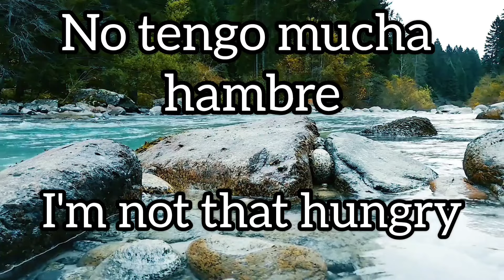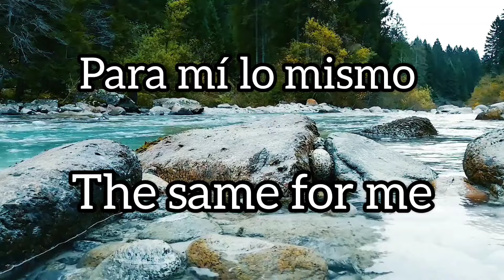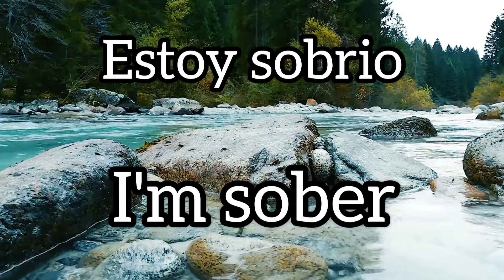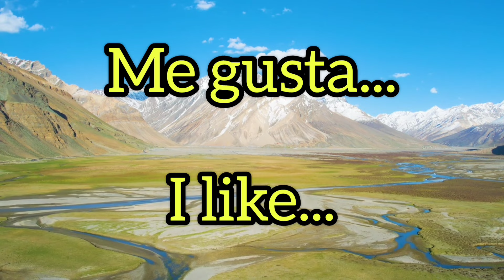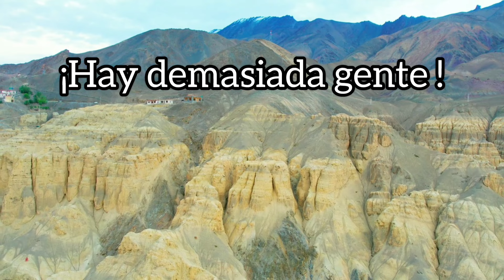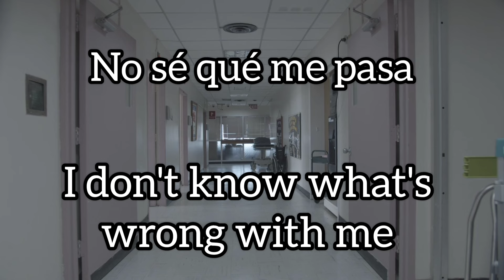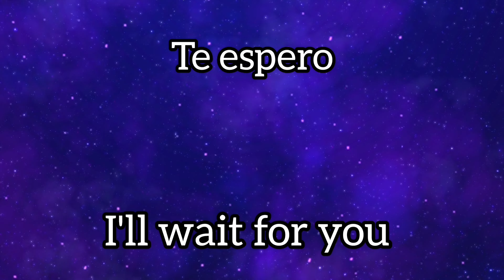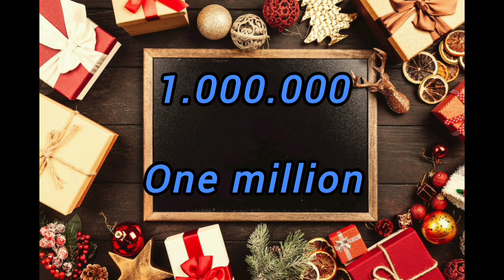MI PRIMER VOCABULARIO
Este canal de inglés ofrecerá contenido completo para todos los niveles, desde principiantes hasta avanzados, brindando una experiencia educativa integral, buena suerte y si tiene alguna duda déjamelo en los comentarios, suscríbete y darle a la campana todos para que te avise  cuando  subo un nuevo video y la manera de apoyar el canal es dándole like y compartirlo, es totalmente gratis. gracias